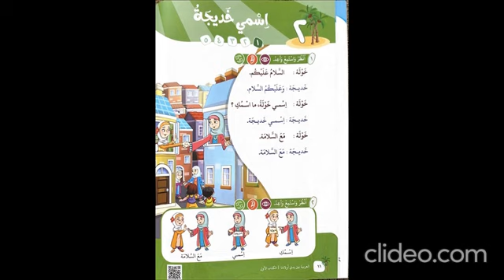Arabic at your children's hands . Book 1. Unit 2. Dialogue, p. 11 اسمي خديجة